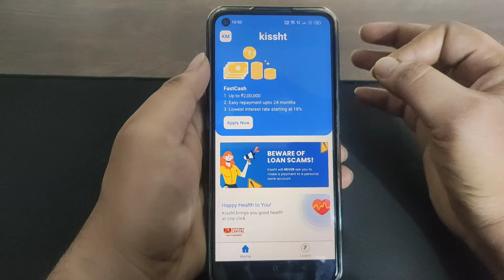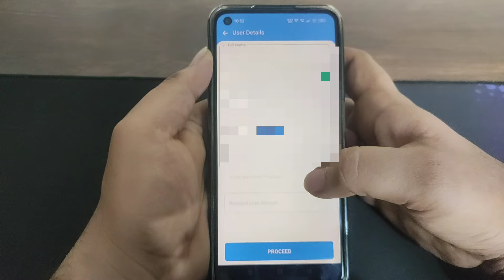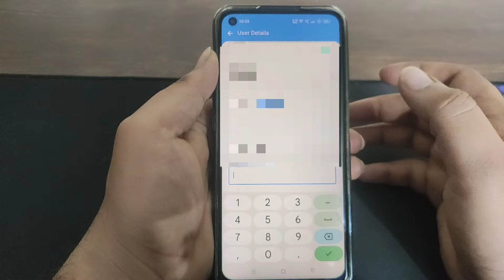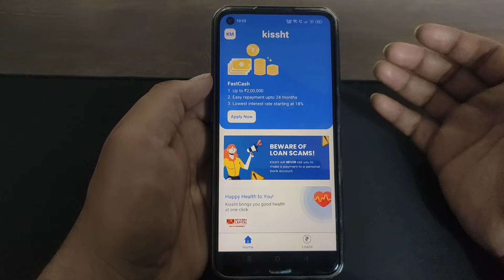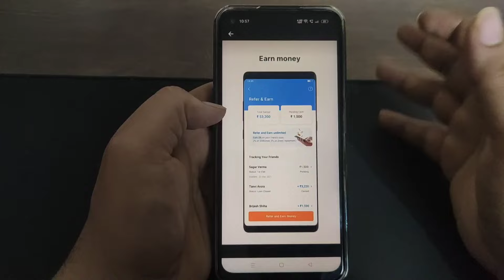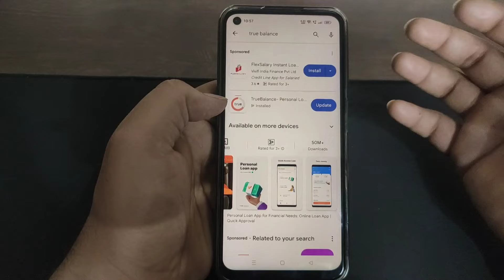ನೀವು ನಂಬೋದಿಲ್ಲ 2 ಲಕ್ಷ ಸಾಲ ತಕ್ಷಣ ಸಿಗುತ್ತೆ ಗುರು!😱l new instant loan application explained kannada